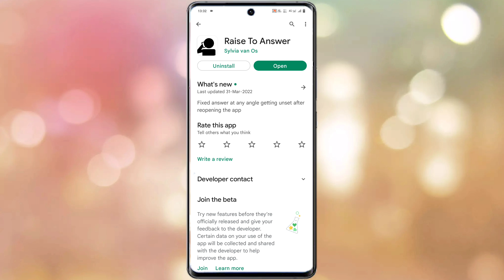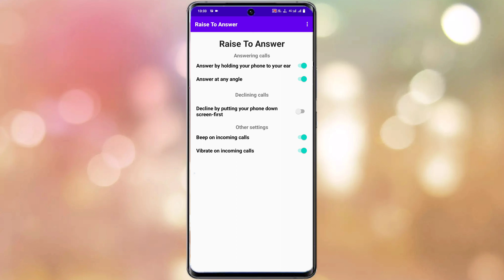vivo y16 smart call setting on kaise kare | how to on smart call setting vivo y16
Vivo Y16 Smart Call Setting
How To Turn On Smart Call Setting On Vivo Y16
Vivo Y16 Me Smart Call Chalu Kaise Kare
How To Smart Call Setting Vivo Y16
Smart Call Setting On Kaise Kare Vivo Y16